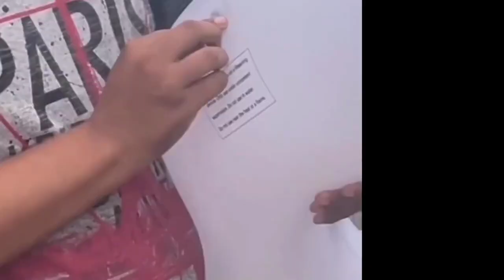Dil hi to hai shooting & BTS| Ali Ansari Hammad Shoaib Zoya nasir